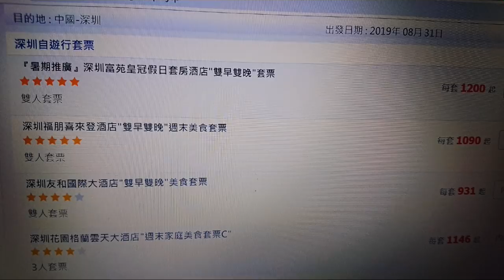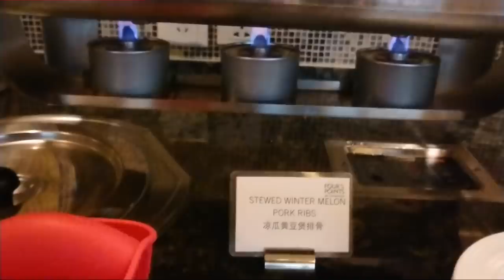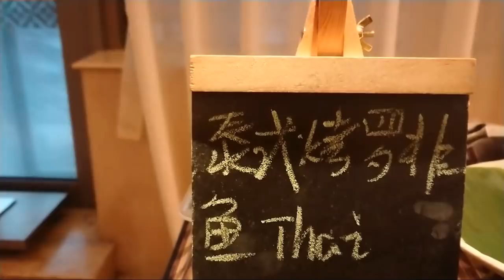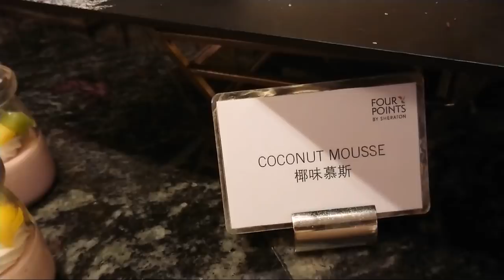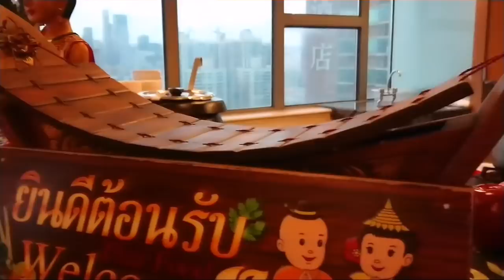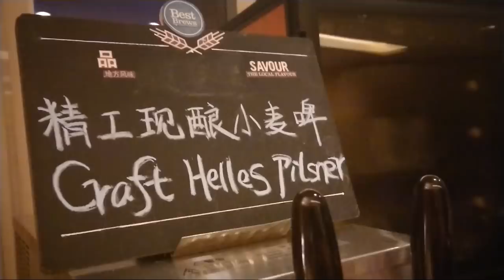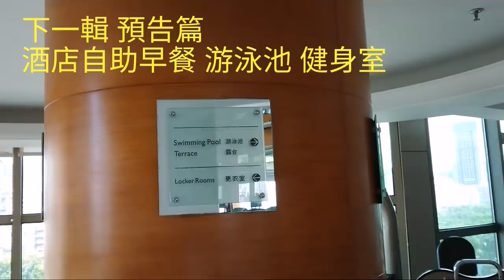〈 職人吹水〉 超值抵食 深圳 福田 國際五星級喜來登 酒店自助晚餐